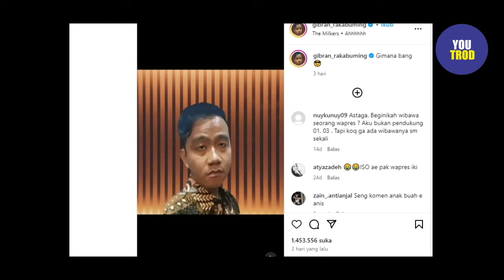SEMAKIN HARI MAKIN SONGONG SAJA